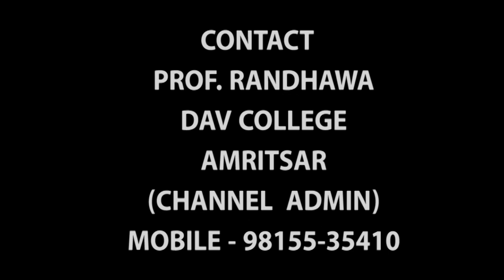ਘੋੜੀਆਂ ਤੇ ਸੁਹਾਗ |SUKHWANT KAUR WASSIBEST SUHAG GHODIAN|BEST PUNJABI WEDDING SONG |BEST FOLK SONGS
ਘੋੜੀਆਂ ਤੇ ਸੁਹਾਗ |SUKHWANT KAUR WASS IBEST SUHAG GHODIAN | |BEST PUNJABI WEDDING SONG |BEST FOLK SONGS

Randhawa Paramjit
From Amritsar
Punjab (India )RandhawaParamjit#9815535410